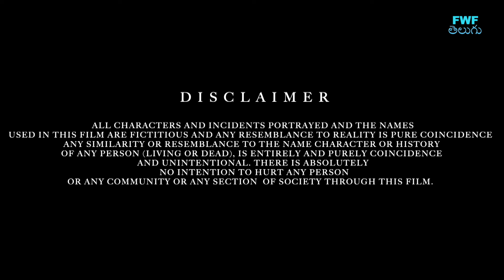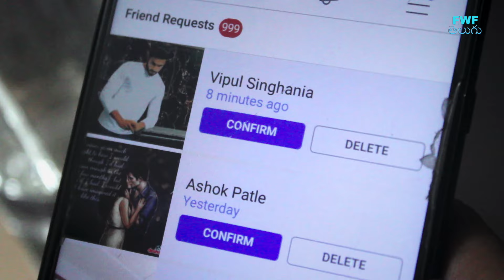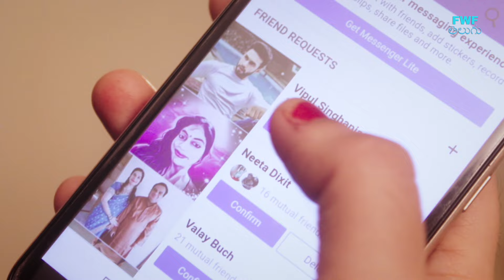ఇష్కీయ - Ishqiya | New Telugu Web Series | Gunah Episode - 1 | Crime Story | FWF Telugu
సారిక మరియు కబీర్ దంపతులకు 7 సంవత్సరాల కుమారుడు ప్రత్యూష్ ఉన్నారు. కబీర్ తన పని కారణంగా ఎప్పుడూ బిజీగా ఉంటాడు, దీనితో అతని భార్య తన పట్ల పెద్దగా శ్రద్ధ చూపడం లేదని బాధపడతాడు. దీంతో ఆమె జీవితంలో ఒంటరితనంగా అనిపిస్తుంది. కానీ ఆమె ఒంటరితనం స్నేహం, ఆప్యాయత మరియు శ్రద్ధతో నిండిపోతుంది, ఆమె విపుల్ సింఘానియా అనే వ్యక్తిని కలిసినప్పుడు. ఒకరికొకరు ప్రేమలో పడబోతున్నారా.? మరి తర్వాత ఏం జరుగుతుందో.?

FFlowing Water Films Present

Flowing Water Films Present : Gunah
Episode Title : Ishqiya
Language : Telugu
Featuring: Ujjwal Chopra, Rajeev Bhardwaz, Shiraaz Abdullah Badi, Soniya Kaur, Armaan Deepak, Bhanushali
DOP: Pravat Tiwari
Story, Screenplay & Dialogue: Ravikiran Venkaty Sripuram
Editor: Jevan Jena
Background Score : Pratish Sinha
Marketing, Media & Publishing: Flowing Water Films
Directed By: Krishna Sharma
Produced By: Sanjeev Kumar & Vipin Kumar Chaudhary

:::::: Copyrights @ Flowing Water Films ::::::